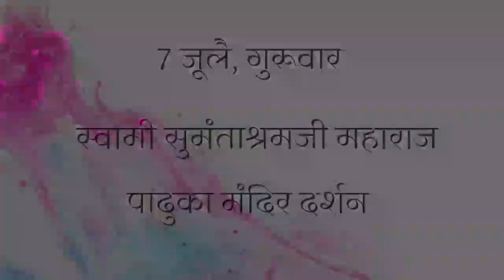Ramya Nirgun Paduka Mandir || Shri Swami Samarth Wadi Badlapur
(Know More About Swami sakha) स्वामी सखा के बारे में अधिक जानें

Shree Swami samarth wadi Location -📍
Gurupanchayatan Sansthan Samarth wadi
Neral - Badlapur Rd, Amalnagari, Goregaon, Maharashtra 421503
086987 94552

स्वामी हो. 🌸🌹
समर्थ हो. 🌸🌹